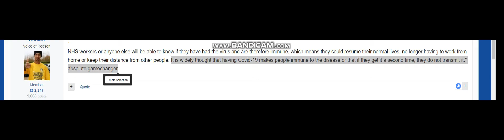I Think This Does It Better Justice!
Absolutely mind boggling they can get away with statements like that
Who wrote it a numpty?
Even kids would be able to come up with something better than that